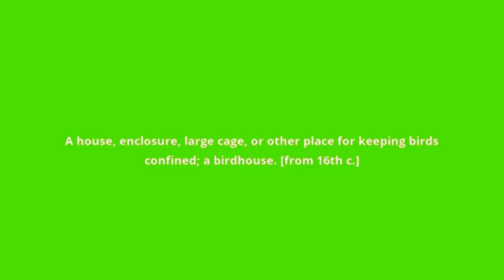what is the meaning of aviary